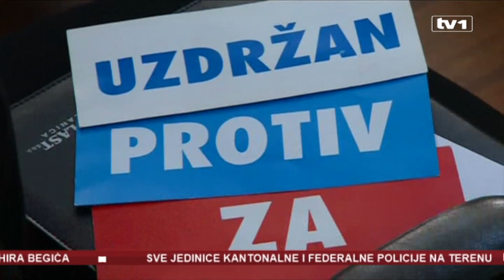SDP neće u vlast s nacionalistima